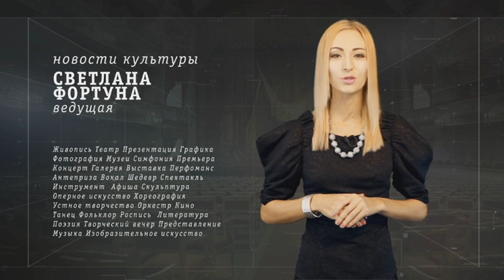Культура. Жизнь Заслуженного деятеля Казахской ССР